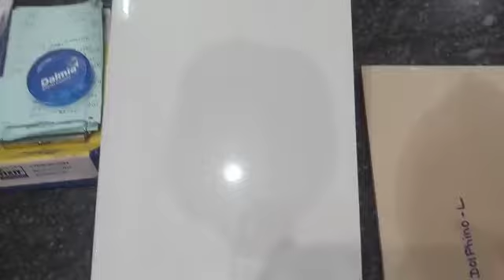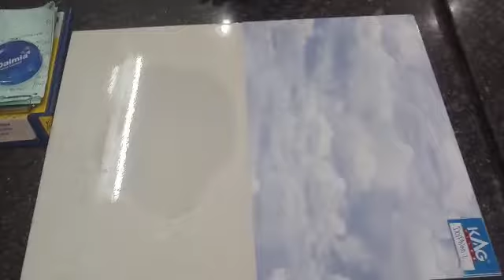KAG TILES|Water proof|Bathroom tiles|Floor Tiles|wall Tiles|Vitrified Tiles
This is a natural PRODUCT DEMO VIDEO on KAG Waterproof Tiles done by our beloved KAG TILES Dealer SRI KRISHNA TILES ,KOLLAM,KERALA-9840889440